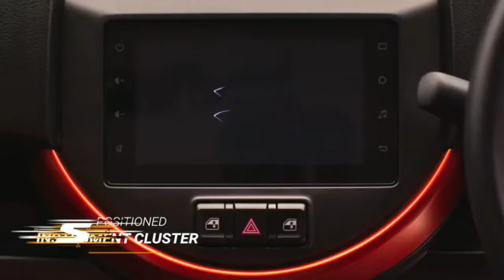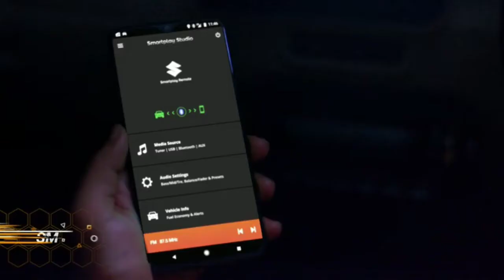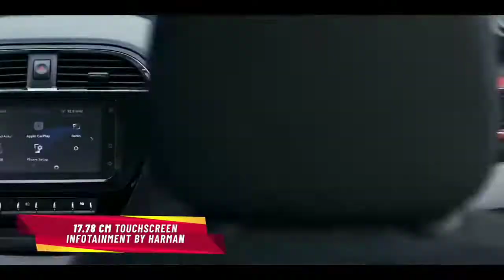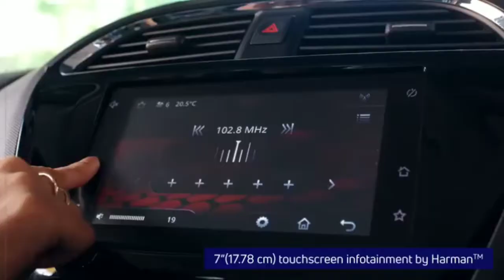Top 5 Best Family Cars To Buy Under 6 Lakhs || Gaadi Gyann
There is never a need to strike a video down when you can get it removed within the same day and keep the channel and yourself happy! Hi we are Gaadi Gyann
We cover news,stories and information About cars & Bikes